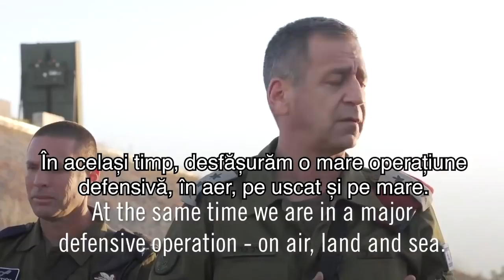Ltg.Aviv Kohav | Am lovit capacitățile de producție de rachete ale Hamas și Jihadului Islamic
Ltg.Aviv Kohav, șeful Statului Major al armatei israeliene | Am lovit capacitățile de producție de rachete ale Hamas și Jihadului Islamic |  IDF a ripostat, pe baza unei  strategii stabilite din timp, care mai are și alte etape de parcurs | Le va lua mult timp să-și revină.

CIF: 33686860